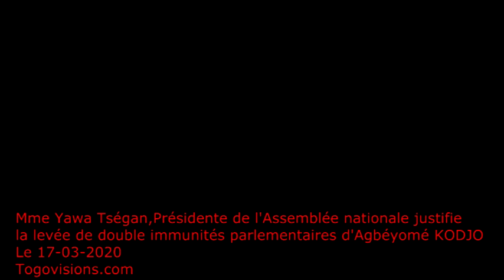Hypocrisie de la présidente Yawa Tségan après la levée de l'immunité parlementaire d'Agbéyomé KODJO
17 Mars 2020: La présidente de l'assemblée  nationale justifie la levée de l'immunité parlementaire de Agbeyome Kodjo